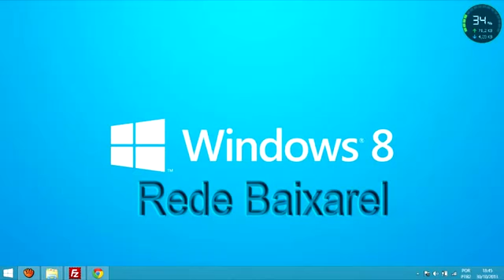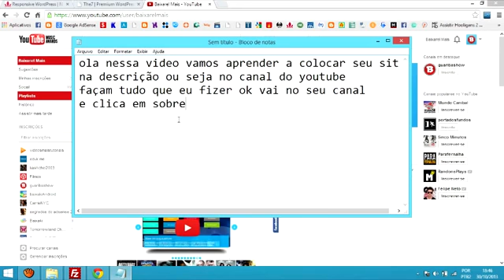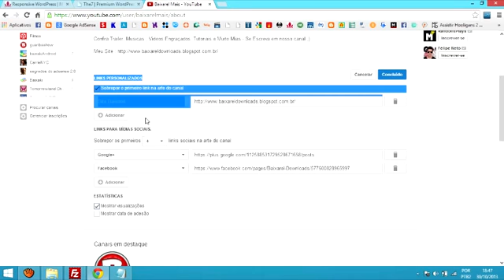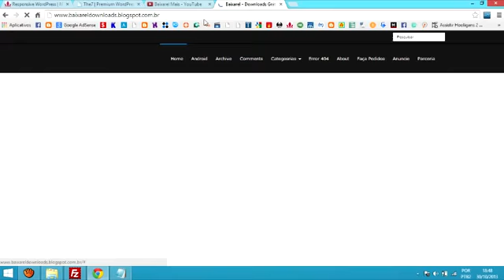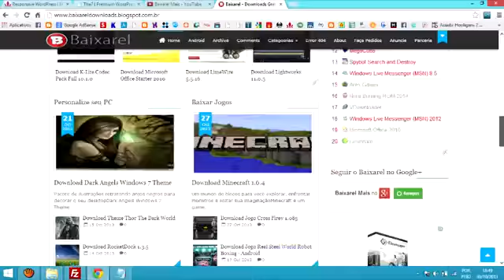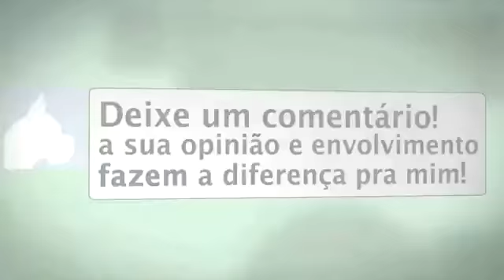Como colocar site no canal do youtube 2013